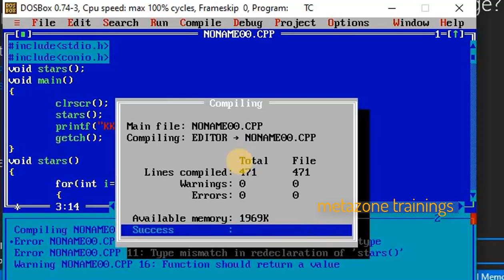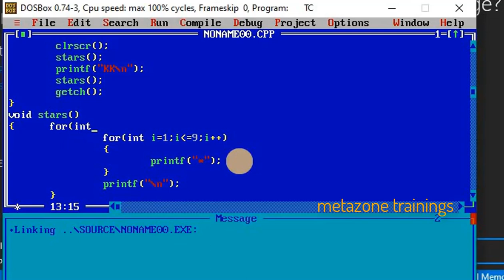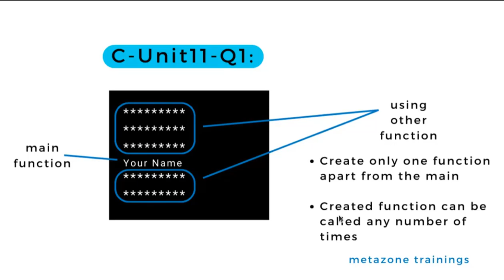C Unit11 Q1 : Implementing Starry Name Display in Turbo C (हिंदी)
Time to put the solution into action! In this video, we take the logic we discussed earlier for the Starry Name Display challenge in C programming and implement it using Turbo C. Follow along as we write the code step by step, executing each line to create the desired output.

The challenge involves:

Printing your name on the console via the main method.
Displaying 9 stars in one line, repeated in 3 lines before your name.
Displaying your name.
Displaying 9 stars in one line, repeated in 2 lines after your name.
Utilizing only one function apart from main.
Ensuring the function can be called multiple times.
Achieving all this without using a return type and without passing any parameters in the function.
Watch as we navigate Turbo C, writing and compiling the code live. By the end of this video, you'll have a working solution and a better understanding of how to implement such challenges in C programming.